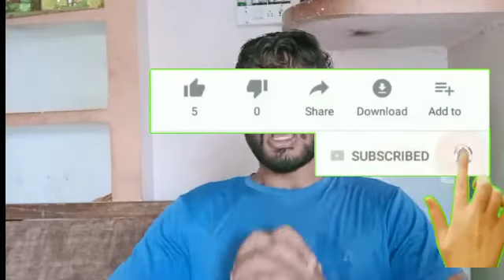गैस सिलेंडर से चलाया पानी का इंजन किसान ने लगया गजब का जुगाड़ जरूर देखें ये वीडियो इतना तगड़ा जुगाड़